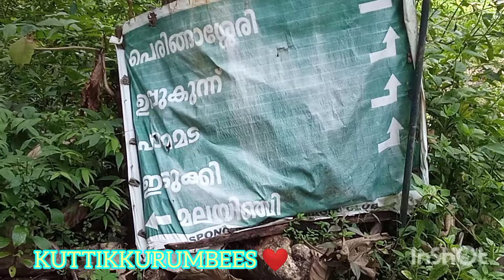KUTTIKKURUMBEES ❤️//മലയിഞ്ചി// തൊടുപുഴ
കുട്ടിക്കുറും ബീസ്❤️  in picnic mood..

@ malyinchitripplan

thodupuzha - karimannoor- cheenikkuzhy-malayinchi

KUTTIKKURUMBEES ❤️